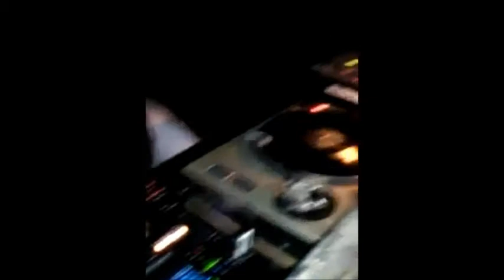Facundo Fernandez aka DJ Fuck @ KAT (Cocoliche 27/11/2016)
Compilado de fragmentos grabados en la fiesta KAT en Cocoliche.

Gracias Charly por los vídeos.